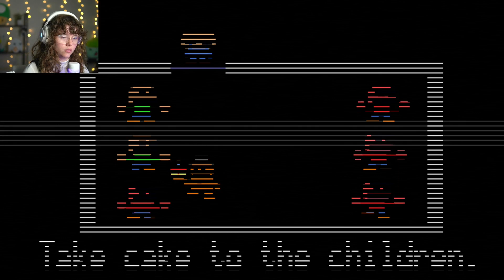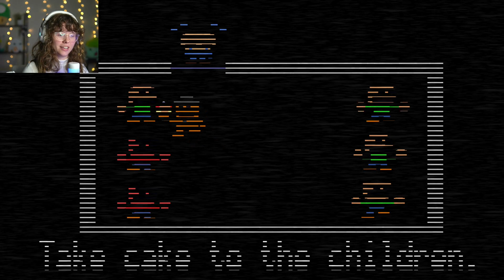I'm DONE - Five Nights At Freddy's 2 (Part 3)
This was a lot of fun, however I am very happy it's over.